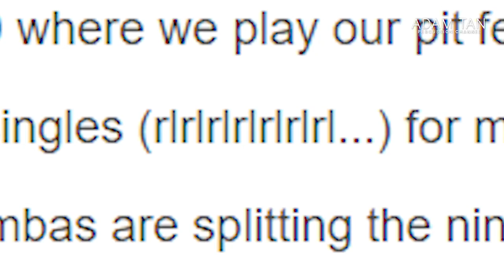This pit section is just INSANE!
★★ BECOME A STUDIO VIP/ARTIST ★★
★★ FOLLOW ME ★★
★★ OTHER LINKS ★★
★★ SEND ME ANYTHING HERE ★★
Adam Tan

All submissions you see on the Let's Watch segment are voluntarily submitted by viewers. The comments made in all episodes by me are purely for educational and entertainment purposes. Please refrain from making inappropriate comments about the players in the videos, as these will be deleted immediately.